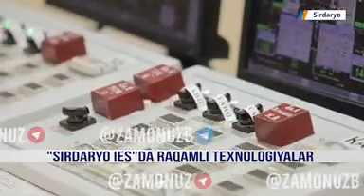“Сирдарё ИЭС” АЖ томонидан рақамли трансформация жараёнлари жадаллик билан олиб борилмоқда.